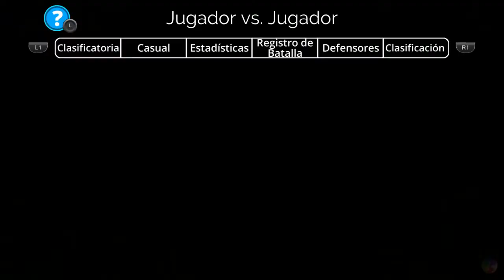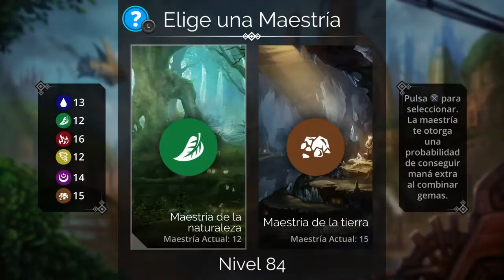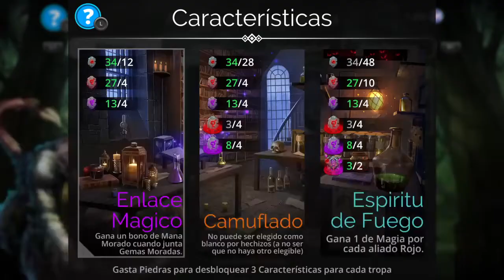Gems of War "JcJ y NUEVAS CARTAS" GAMEPLAY PS4 español